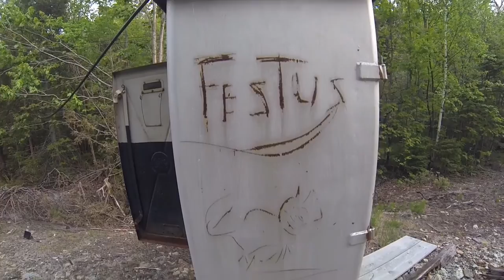A Northern Maine Canoe Trip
Walt, Will and Bus spend three days in the wilds of northern Maine on the Bow River canoe trip. They covered many miles over lakes and rivers figuring out what sort of work needs to be done to the campsites and portages along the route. Take a candid look at the lives of two Northern Forest Canoe Trail watermen and their gangly companion.